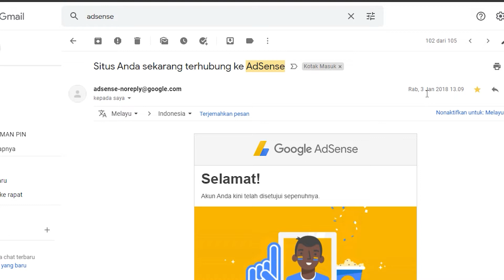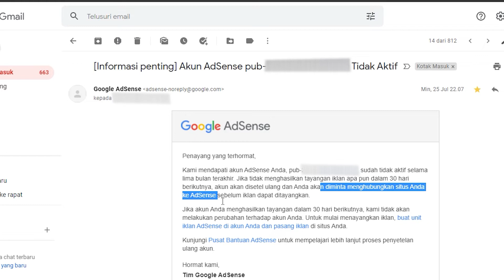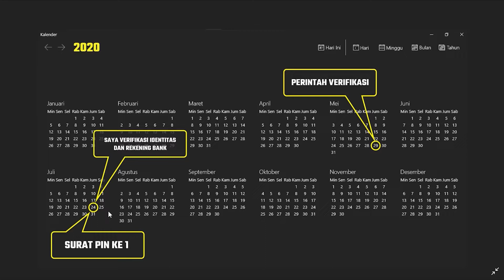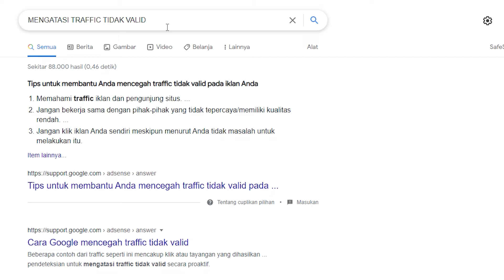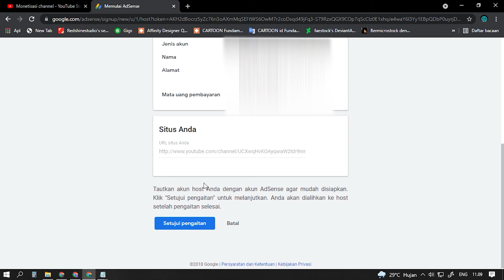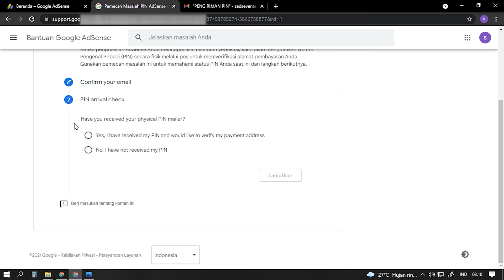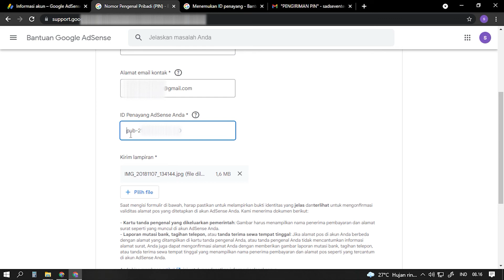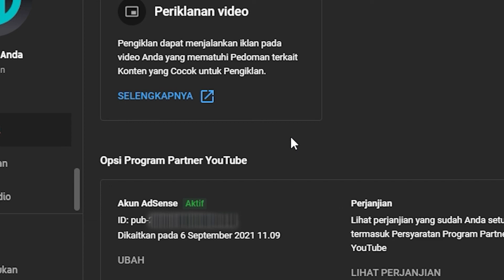Surat PIN Adsense Gak Dateng-dateng Sampe Adsense di Setel Ulang, Dan Cara Menghapus Akun Adsense.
00:01 Daftar Isi
00:24 Nostalgia
05:22 Penyebab Adsense Disetel Ulang
07:21 Cara Menghapus Akun Adsense
08:08 Cara Mengganti Adsense Youtube
10:34 Cara Verifikasi Adsense Tanpa Surat PIN